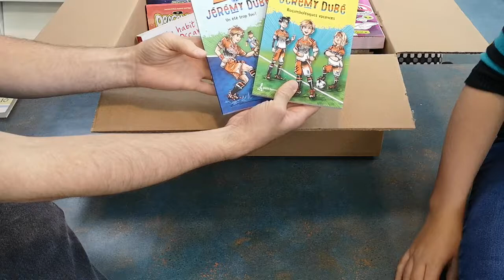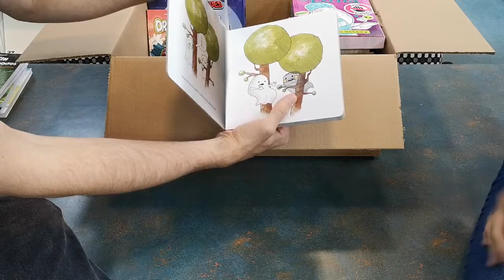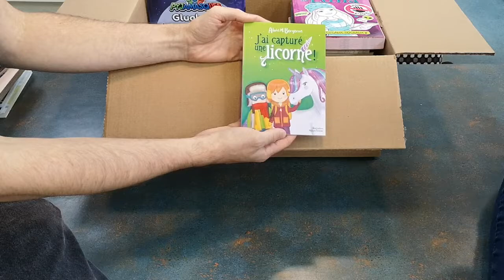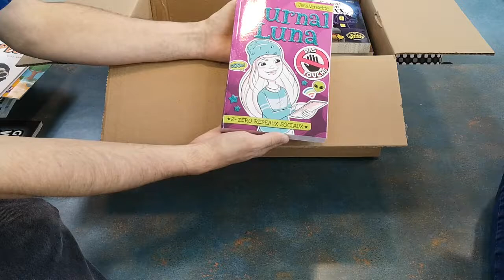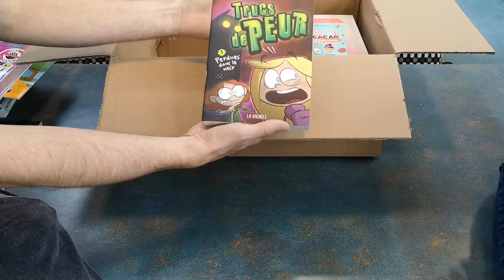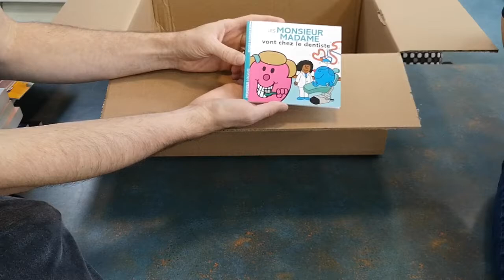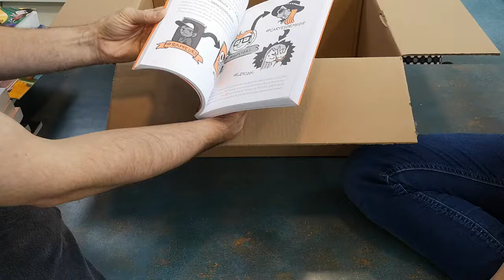Ouverture de boîte jeunesse - 11 septembre 2019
Capsule #101
L'arrivée de la subvention du MCC nous oblige à produire 2 capsules, soit une jeunesse et une pour adulte jusqu'au mois de décembre. Dans cette boîte jeunesse vous trouverez donc:
Pas de chicane dans ma cabane! - Le géant de Marie Potvin, auteure et Pierre-Yves Villeneuve - auteur aux Éditions les Malins.
Troisième étoile - Tome 1 De L.A. à Laval de Alexandra Larochelle chez Les Éditions de la Bagnole.
Tu peux de Elise Gravel - français chez la courte échelle.
Fripon - C'est la crise! de Dominique de Loppinot Auteure et LOUFANE chez Boomerang jeunesse.
J'ai capturé une licorne! de Alain M. Bergeron - auteur jeunesse chez Les Éditions Fabulle.
Les Dragouille tome 21 de Maxim Cyr et Karine Gottot aux Éditions Michel Quintin.
Un habit pour Oscar de Charles Le Prévost et Camille Pomerlo illustration aux Éditions Les 400 coups.
Justin et les malcommodes Tome 1 et 2 de Sandra Dussault aux Éditions du Boréal.
L'année déchaînée de Jérémy Dubé Tome 1 et 2 de Hélène Gagnon aux Éditions Petit Homme.
Le fantôme de la maison Scott de Alain M. Bergeron - auteur jeunesse et Samuel Parent aux Éditions Michel Quintin.
Trucs de peur - Tome 1 Perdues dans le noir de Alexandra Larochelle et Yohann Morin chez Les Éditions de la Bagnole.
Et voilà! N'oubliez pas le lancement de notre Club LEGO ce samedi après-midi de 13h à 15h... On vous y attend!